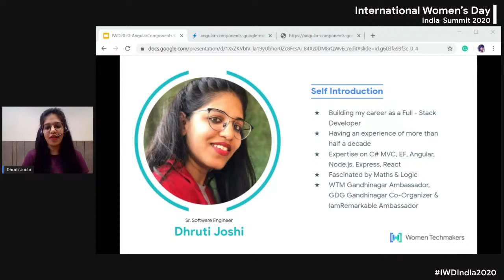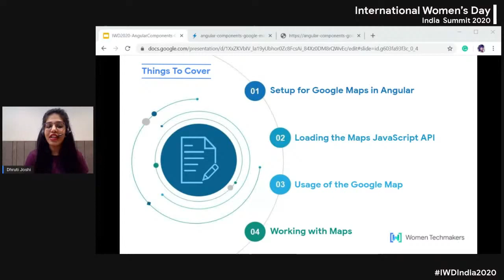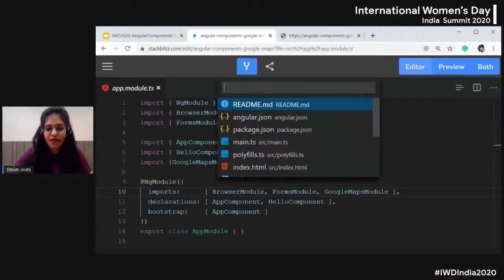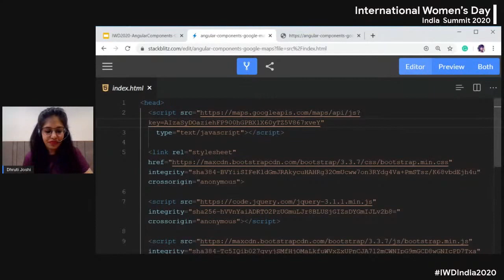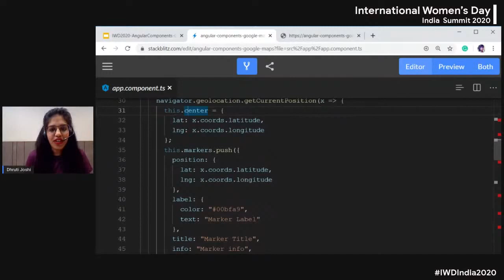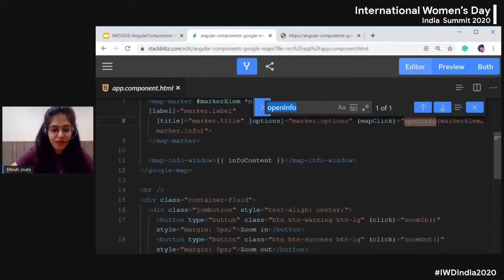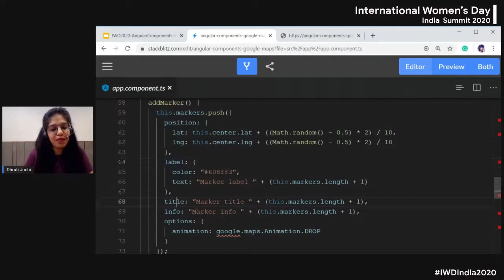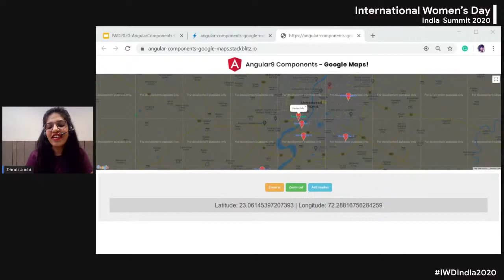Angular Components: Google Map by Dhruti | Tech - Andriod & Web (IWD India Summit 2020)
May 31st 2020 - Android and Web